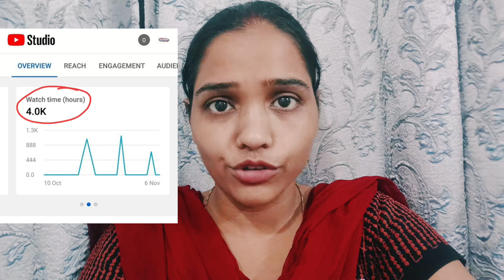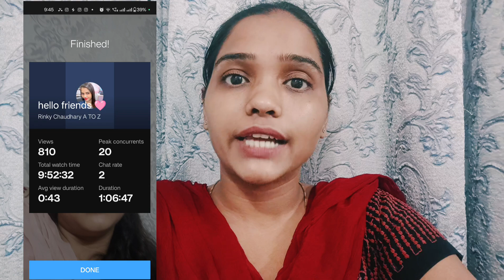अब सबका चैनल होगा मोनोटाइज 📈इस तरीके से💯💯मात्र इतना वीडियो से।।